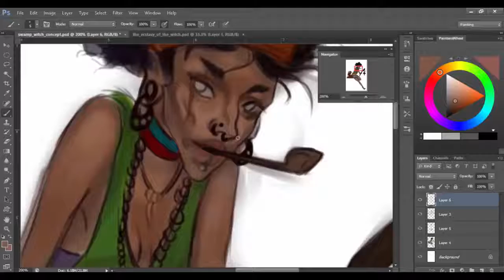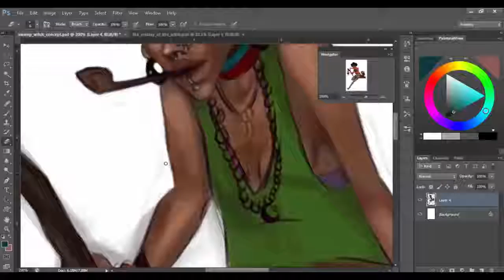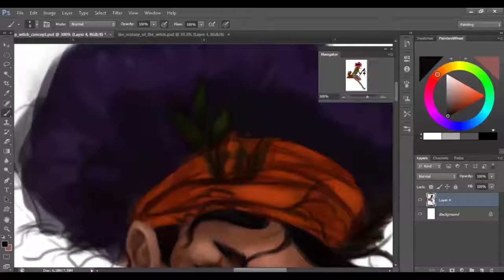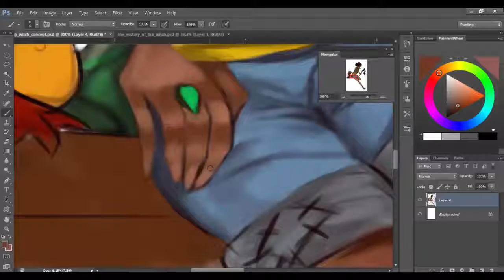Swamp Witch CONCEPT ART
Hello! I renovate my youtube channel with this new speedpainting focused on Characters Concept ART, I'll be uploading more soon In the meantime I appreciate some feedback on what you guy would like to see ;) Thanks a lot! Let me know what you guys think!

*SONG CREDITS*
Eternal Youth by RUDE
(The song does not belong to me)
(The video was made by myself)